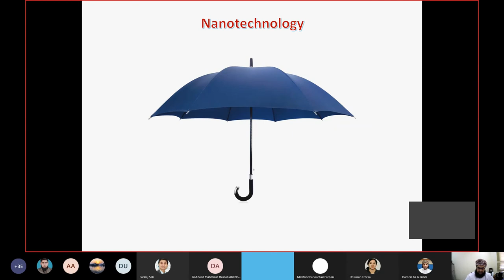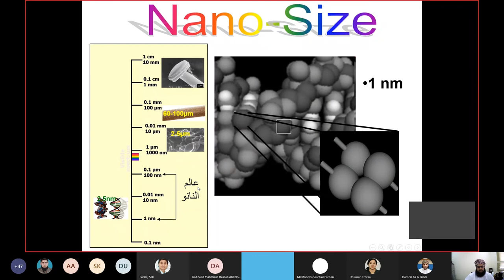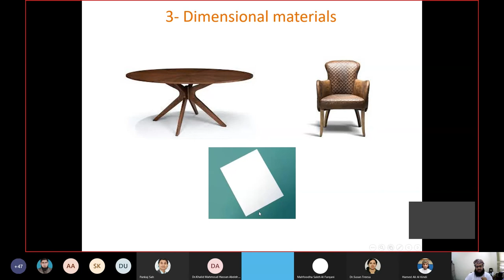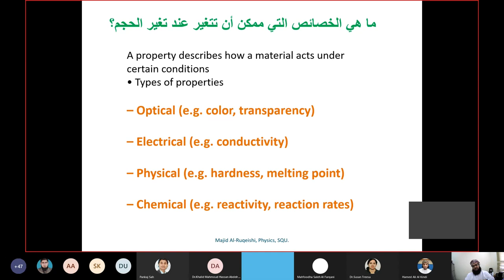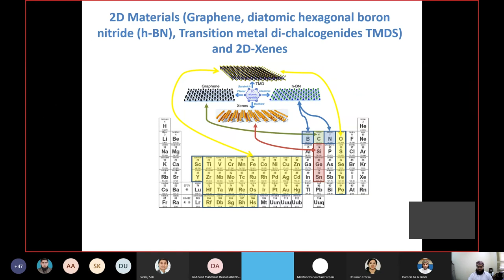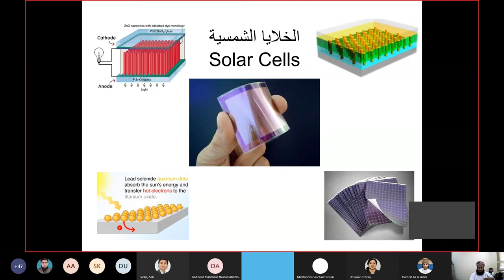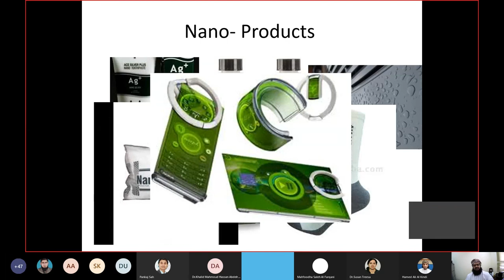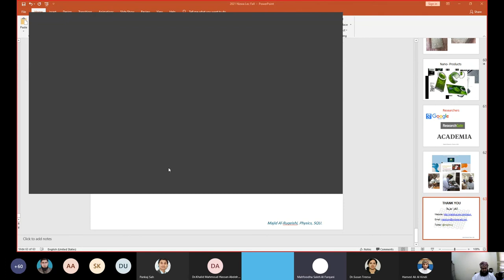Nanotechnology Where Dreams Become True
Event : Nanotechnology Where Dreams Become True
Speaker : Dr.Majid Salim Al-Ruqeishi ​
Date : 29. Septemper.2021